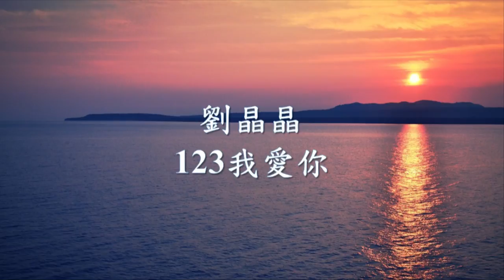劉晶晶《123我愛你》.mp4